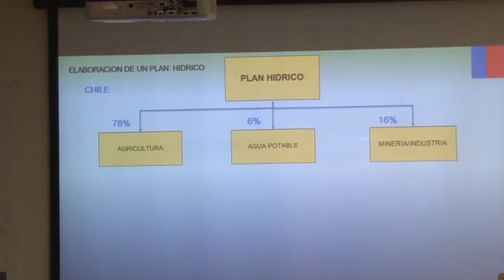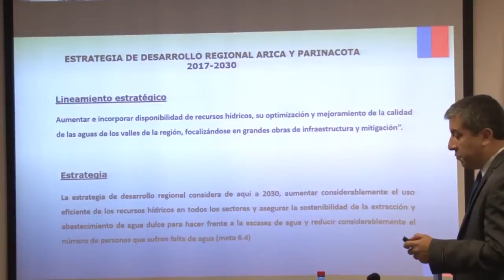NOTIVISION BLOQUE 1 11 10 2018